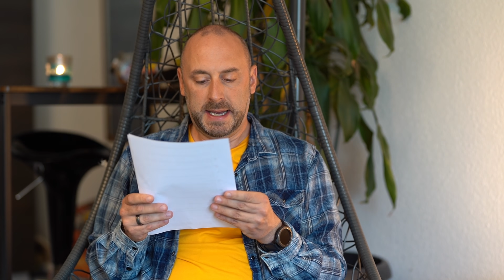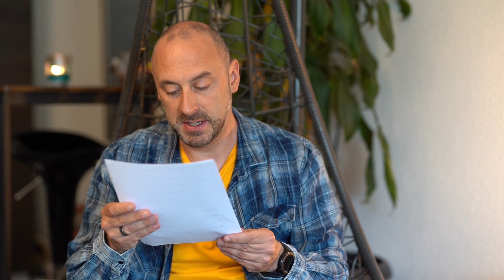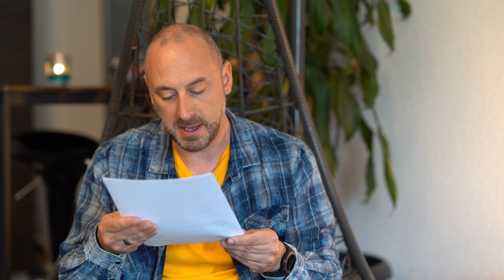Eure Fragen - meine Antworten.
01:03 Praktikanten und Helfer bei Fotoshootings
02:12 Zeitaufwand bei Fotoshootings
03:57 Aki und Tierfotografie?
05:13 Geld verdienen trotz Hobby
06:30 Begleitpersonen bei Fotoshootings
07:56 Ideenfindung und Inspiration
09:59 Motivation für diesen Kanal
11:00 Videodreh mit Aki
11:46 Modus für Actionshootings
12:52 Instagram App löschen?
14:10 Fitnessmodelle finden
15:41 Meine Ausbildung(en)
17:52 Wenn nichts funktioniert
19:37 Godox AD200 und Überhitzung
21:06 A7III bestes Setup
23:11 Geld verdienen mit Fotos  - geht das?
25:25 Die Anfänge
28:46 Nachbearbeitung und Out Of Cam
31:13 Fotografie und "Pandemie"
33:33 Mein Impfstatus
34:49 Ein wichtiger Hinweis und eine Bitte